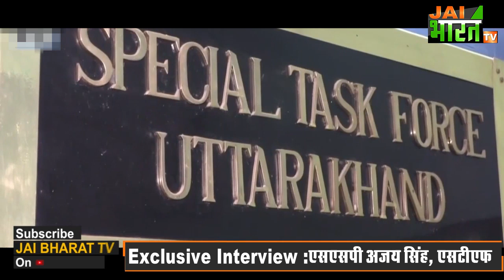Uttarakhand Police : STF SSP अजय सिंह ने साझा किये अपने अनुभव, Exclusive Interview | SSP Ajay Singh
उत्तराखंड के एक ऐसे पुलिस अधिकारी जिनकी कप्तानी में उत्तराखंड पुलिस ने बहुत सी उपलब्धियाँ अपने नाम की हैं, जिनका मकसद है समाज से जुर्म का नामोनिशान हटाना ।  जिनके नेतृत्व में उत्तराखंड में अपराध की गति धीमी पड़ गयी ..  एसएसपी अजय सिंह, एक ऐसे अधिकारी जिनकी कप्तानी में STF उत्तराखंड के द्वारा अपराधियों पर लगातार नकेल कसी जा रही है...  एसटीएफ उत्तराखंड में जब से एसएसपी अजय सिंह ने कार्यभार सम्भाला है, तब से एसटीएफ उत्तराखंड नित नये नये इतिहास रच रहा है...एसएसपी अजय सिंह की कप्तानी में उत्तराखंड पुलिस समय की साथ-साथ नई बुलंदियों को छू रही है। एसएसपी अजय सिंह ने जय भारत टीवी के साथ  अपने अनुभवों को साझा किया, सुनिए इस एक्सक्लूसिव इंटरव्यू में...

uttarakhand  police,
uttarakhand news,
dehradun news,
jaibharattv,
exclusive interview,
special task force uttarakhand,
uttarakhand police stf,
ssp ajay singh,
stf ssp ajay singh,
co ankush mishra,
cyber crime,
crime news,